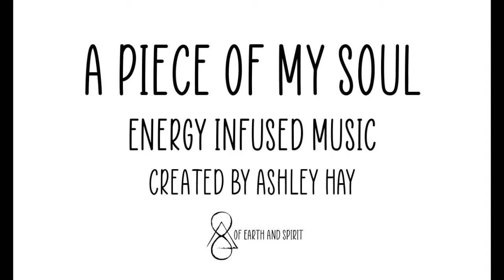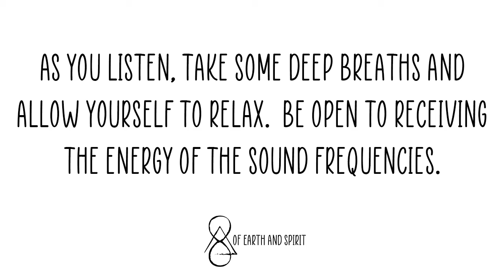A Piece Of My Soul - Energy Infused Music By Ashley Hay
I created this piece to share, through music, a little bit of my own soul's journey with you.  It is my intention that as you connect with and listen to this music, you truly allow yourself to be open to receiving the healing frequencies and energies I have infused.  I hope you can feel, through the music, some of the pain and struggle that we all share as humans, and also the gratitude, love, and hope that will unite us as brothers and sisters.  We are all truly one - my song is your song too.  Although we each have our own unique journey and soul imprint, may we come together in love and peace, now and always!  Amen, A'ho, and So It Is.